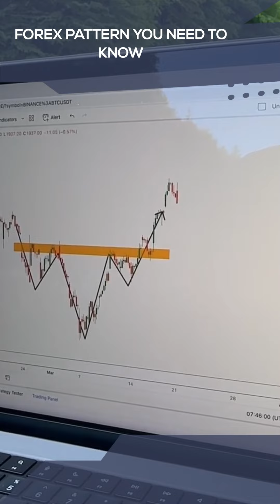Forex pattern beginners needs to know